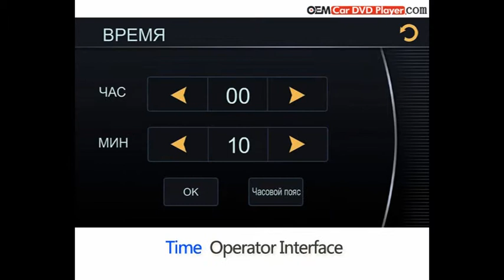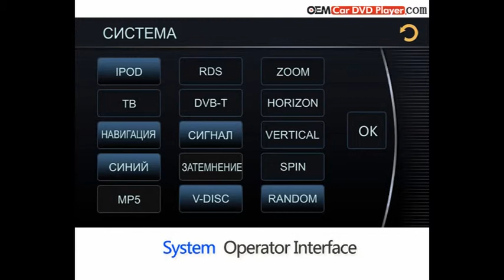Car DVD Player for Honda Odyssey - Model:7130 Interface from oemcardvdplayer.com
Honda Odyssey DVD Player with GPS Navigation Radio Bluetooth TV Stereo System
Applicable to 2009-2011 Honda Odyssey Head Unit